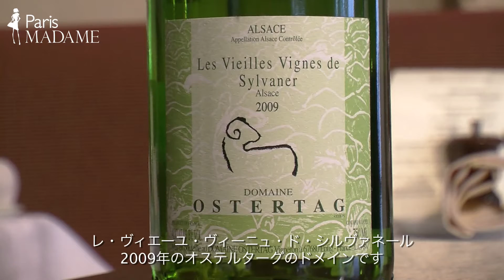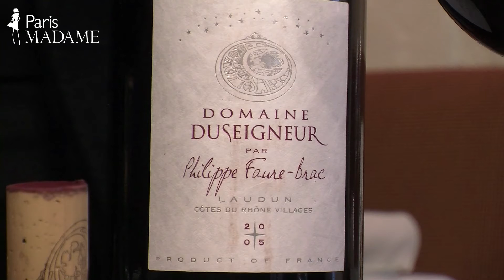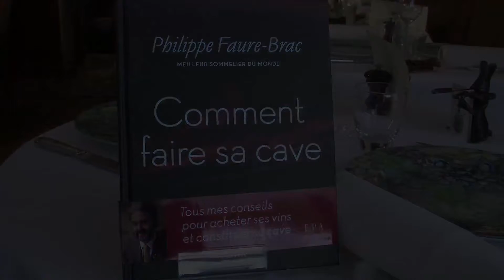世界No.1ソムリエ経営 、パリ発« Bistrot du Sommelier »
パリ８区の瀟洒な地区にあるビストロは、1992年世界最優秀ソムリエに輝いたフィリップ・フォール=ブラック（Phillippe Faure-Brac）が経営するワインカーヴ兼レストラン。ランチメニューは33ユーロから、夜は65、80、110ユーロのおまかせコースがソムリエおすすめワインとともに楽しめる。南仏コート・デュ・ローヌのBIOワインもプロデュースするフィリップ氏が、ワインの味わい方、楽しみ方を特別に伝授してくれました！
BISTRO DU SOMMELIER
97 bd Haussman 75008 Paris
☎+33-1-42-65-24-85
営: 12時～14時30分、19時30分～22時30分 (月～金)
メトロ: Saint-Augustin

FISHEYE FILM
までどうぞ。